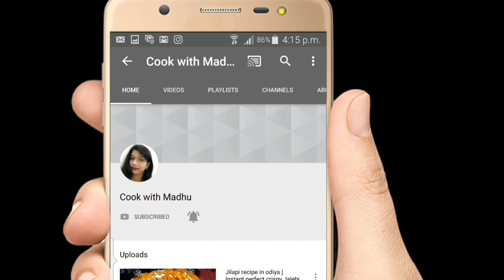କେବଳ ୨ମିନିଟ ରେ ପ୍ରସ୍ତୁତ କରନ୍ତୁ ସୁପର୍ ଟେଷ୍ଟି Mango Mastani | Mango Mastani recipe in Odia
Learn how to make mango mastani at home by "Cook with Madhu"
Presenting easy mango mastani recipe at home . Mango mastani is Pune famous thick mango milk shake . Which is made by ripe mangoes , ice cream , nuts and fruits.